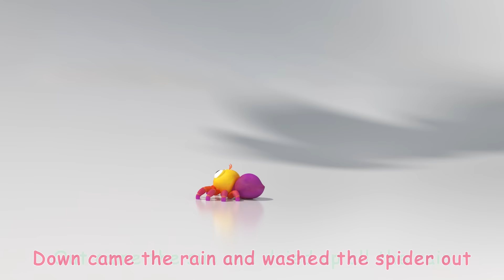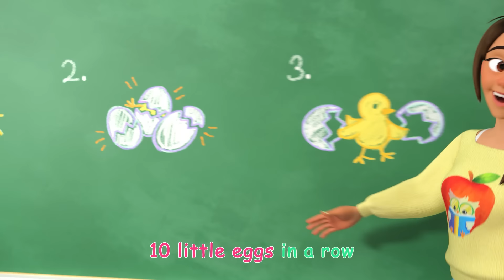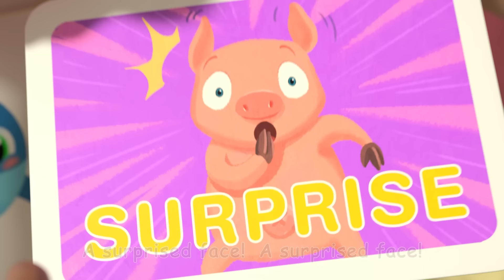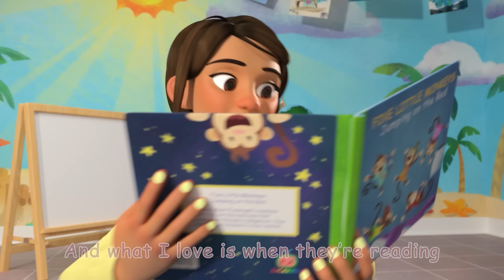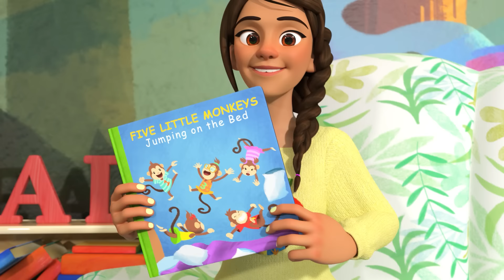Fruit Ice Cream Song! | CoComelon Nursery Rhymes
Join JJ and the CoComelon family as they make fruit ice creams for kids! Sing along to the ice cream song for kids! What is your favorite fruit? Healthy eating and kids songs!

Lyrics:
It’s really hot
Let’s take a break
I know a snack
That we can make
I’ll teach you my
Cool recipe
For Fresh Fruit Ice Cream!
Try it with me!

Fresh Fruit Ice Cream!
What a sweet treat!
Yummy to eat!

We choose the fruit,
One, two, and three:
We chop chop chop,
Real carefully.

Yummy to eat!

We freeze the fruit
It takes some time
We wait wait wait
Til we hear a chime!

Yummy to eat!

We grab the fruit.
So de-lish
And blend blend BLEND!
Til It’s all squished!

Yummy to eat!

Our ice cream’s done
Let’s try a bite
We munch munch munch
(Whole Family) It tastes just right!

Yummy to eat!

Yummy yummy ice cream,
Fresh fruit ice cre--!